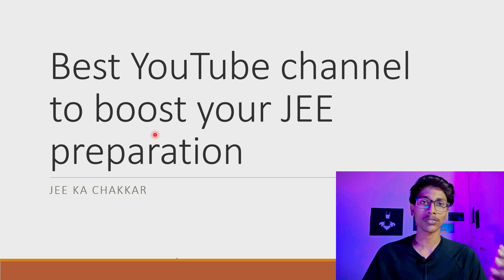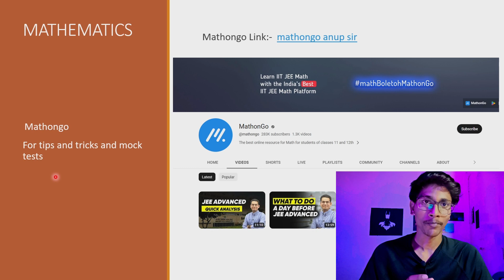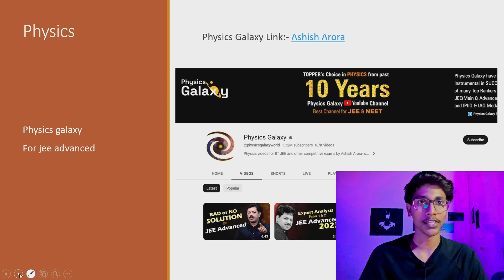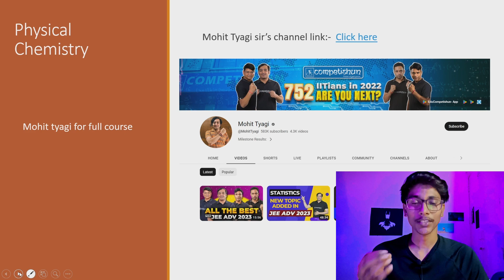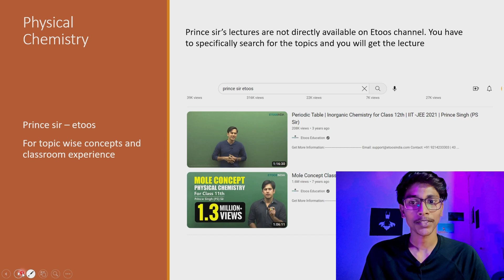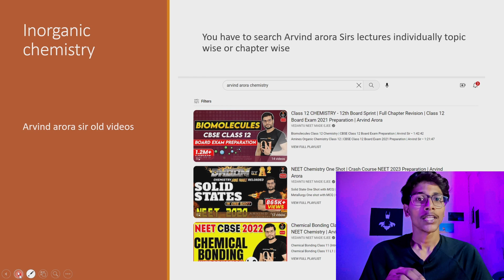JEE 2024: Dont miss these Youtube channel for Your JEE preparation🔥 class 11 JEE Mains And Advanced